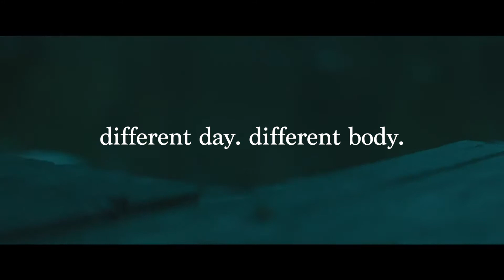different day. different body. - Story Making Project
Story Making Project GVSU
Christian De La Cruz